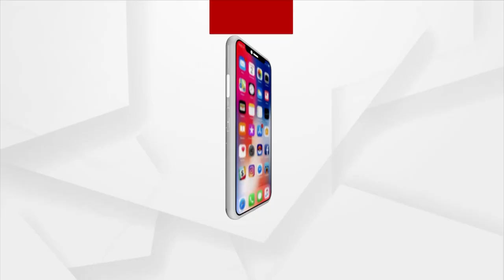Odia Samaj In Bahrain Celebrated Rath Yatra